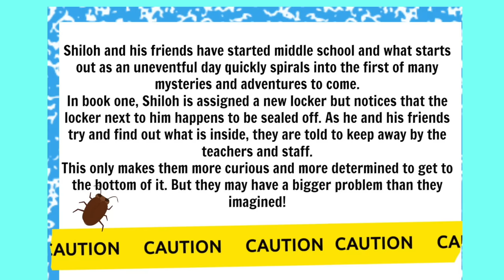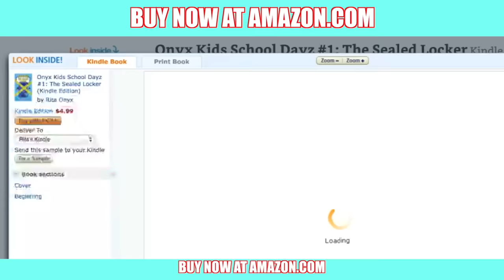CHEERLEADING CHALLENGE!!! - Shasha and Shiloh - Onyx Kids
Shasha and Trixy want to try out for the best cheerleading squad in the whole entire world, but Trixy tries to outshine Shasha in every way possible!